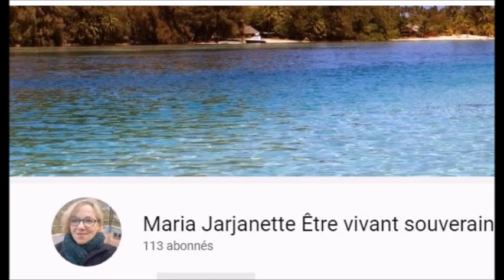132 le pacte contre l'humanité...mythe ou réalité !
Au vu de ce que l'on vit actuellement, de quel côté penche votre balance ?

youtube , claire severac

Un grand pour tout ceux qui travail dans l'ombre, au péril de leur vie, pour nous tenir informé ! Merci à eux tous ...